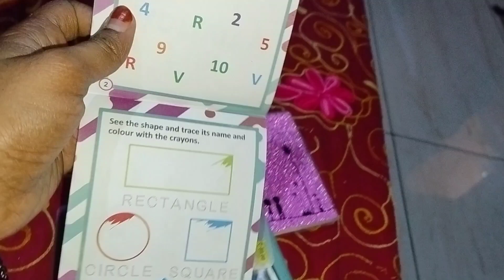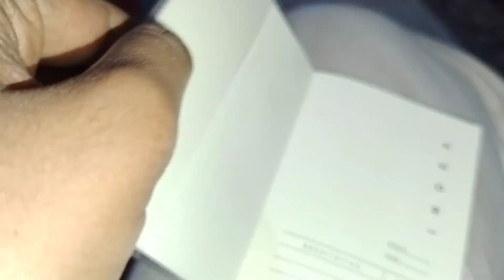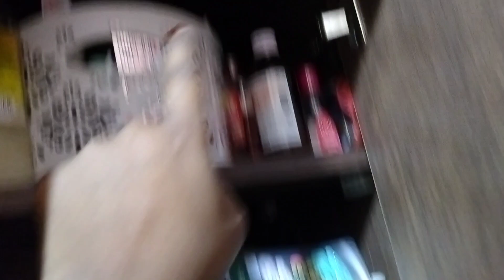💵💵paison ke mamle mai laparvahi nahi 😰/ bread pakode recipe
As-salamu alaykum and Hello friends
Kaise ho app Saab ? I hope all are good

Introduction : I’m Simran irfan from Banglore I welcome you all to my YouTube channel (simran irfan lifestyle and recipes) i request you all to please like my vedio and subscribe to my YouTube channel i upload daily vlogs and my lifestyle in my channel

If you guys have liked my vedios and subscribed to my channel then don’t forget to press the bell icon so that you get the notification when i upload my vedios

My Instagram id : Simran___irfan